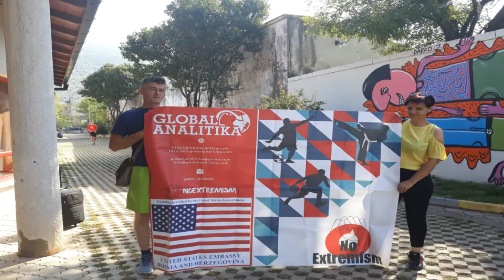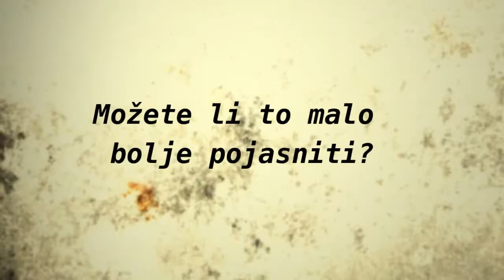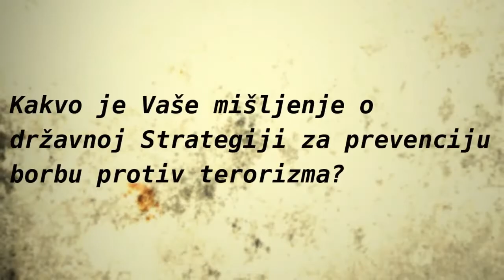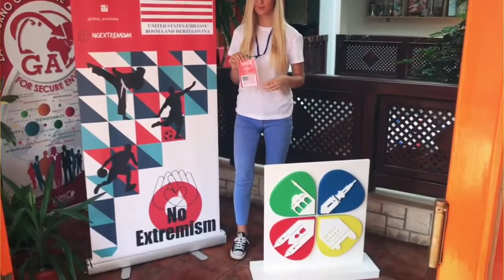KUDA VODI RADIKALIZAM: Mladi su lak plijen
Ako je odlazak na strana ratišta smanjen, to ne znači da je radikalizacija istrijebljena ili da ne postoji, već samo znači da su odlasci na strana ratišta smanjeni, kaže sa Start Anesa Agović, direktorica Centra za društvena istraživanja Global analitika